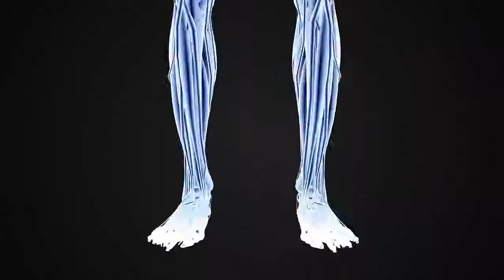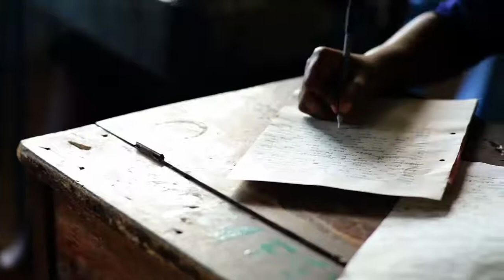Way to write quickly way to speed લખવાની ઝડપ કઈ રીતે વધારશો?